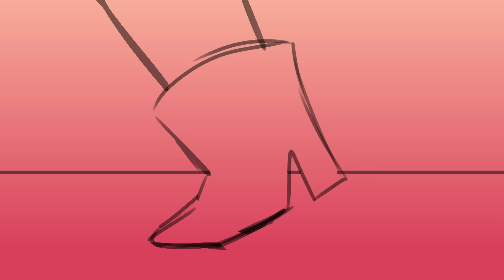I'm Still Standing (Elizabeth I animatic (six the kids))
HI! So i've been getting a lot of motivation to draw the Tudor kids specifically Elizabeth I. I have loved this woman since i was a kid and with Six being in my life it has inspired me to draw and create an interpretation of her (and her siblings).
I did this in around two days and i finished it just now... And i really wanted to post it!! I'm gonna be taking a break my wrist is KILLING me!!
Anyway if you have any questions historical or otherwise please ask! I'll try and answer!

(Give me a shout if you guys would like me to do Mary I, Edward VI, Lady Jane Grey or Mary Queen of Scots)